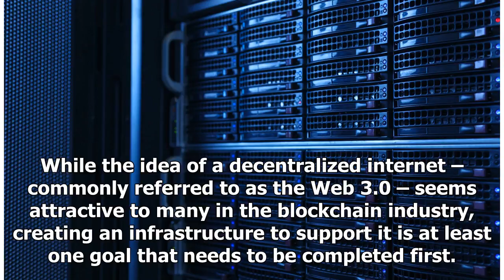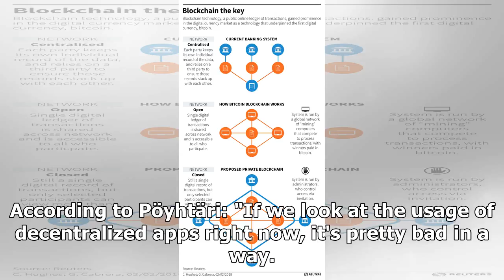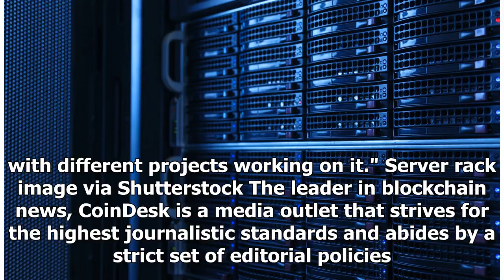Polychain, Outlier Ventures Back Blockchain Startup's Plan for Web 3.0